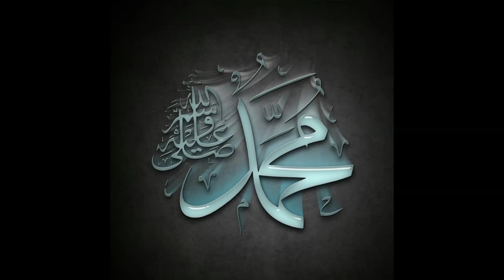👳‍♂️ Moustache Regulations in Islam 💖 | ASK ISLAMIC SCHOLARS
In this video I have answered the question about the Moustache, if it is permissible to keep or not, in ISLAM 🥰

May Allah guide all of us to the straight path like HE did to HIS prophets.
Ameen.